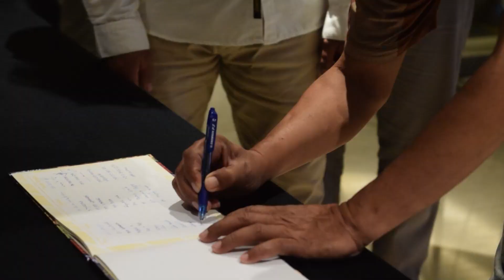Grand Launching Blue Aqua Indonesia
Telah dilangsungkan Grand Launching Blue Aqua Indonesia di Surabaya, 3 Juli 2024. Event ini merupakan moment silaturahmi antara Blue Aqua dengan pembudidaya udang di Indonesia.

Simak liputannya pada video berikut!